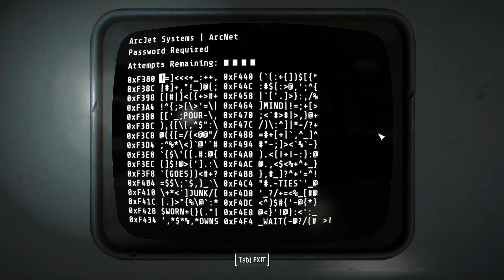FALLOUT 4 - Gameplay Part 10 Escape from the Zone + Vivid Fallout All In One + MAIM | Ultra Modded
FALLOUT 4 - Gameplay Part 10 Escape from the Zone + Vivid Fallout All In One + MAIM | Ultra Modded New Collection Mods [ENGLISH | RTX 3080 Ti PC Ultra 60FPS] - [No Commentary]

Fallout 4 is a first-person RPG set in a post-apocalyptic universe. In a world devastated by bombs, you play as a solitary character emerging from a fallout shelter who must find his place in the city of Boston and its surroundings.
Fallout 4 is an action role-playing video game developed by Bethesda Softworks. It is the fifth installment in the main Fallout series. It is the first game developed by the company since the success of The Elder Scrolls V: Skyrim.